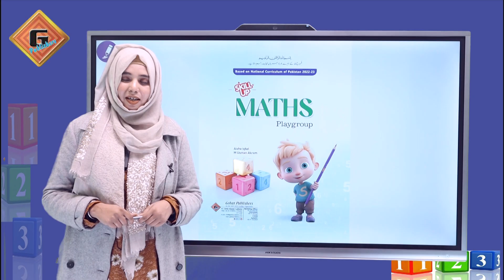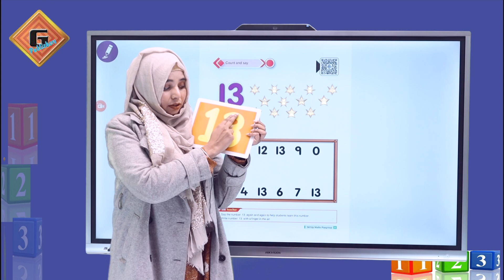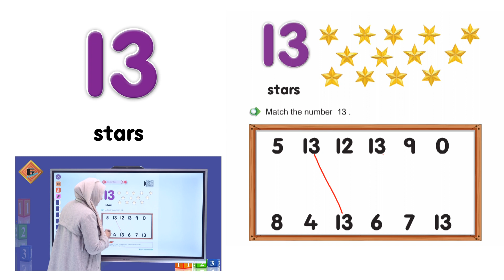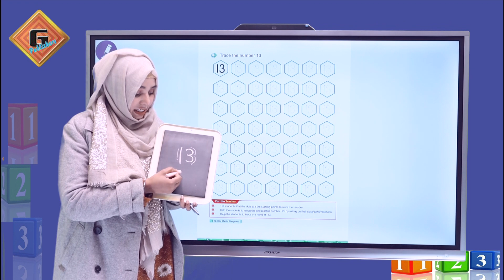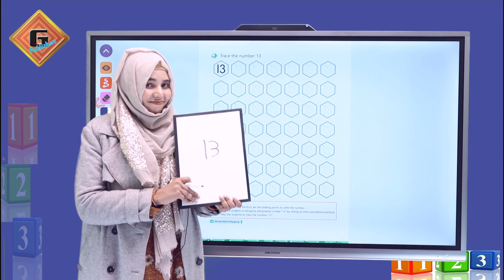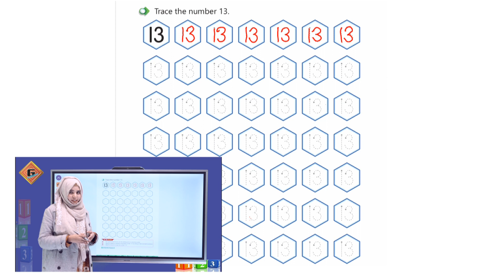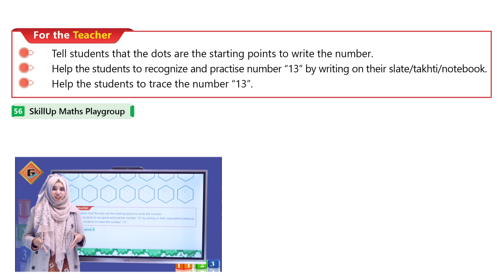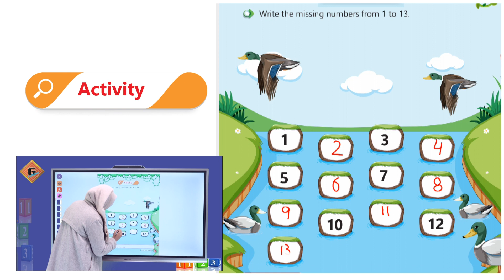Gohar Skill Up Playgroup Mathematics|Lec 16